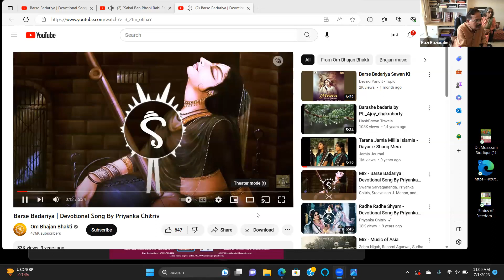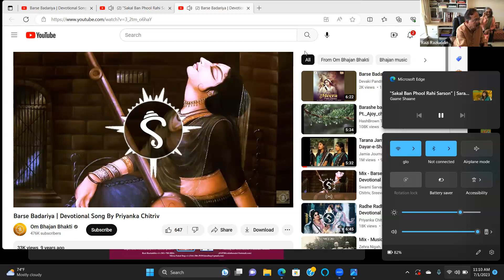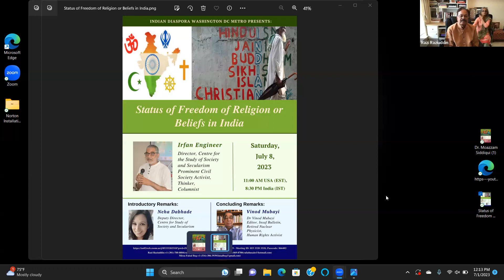GMT20230701 IDWDCM Presents: Rut Aayee Savan Ki man Bhavan Ki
Dr Moazzam Siddiqui
 Voice of America , USA